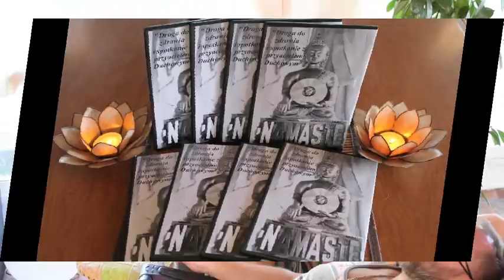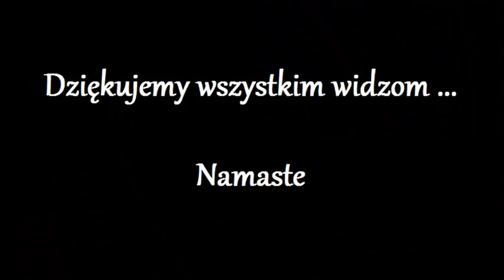Oczyszczanie Zwierzat 17.0